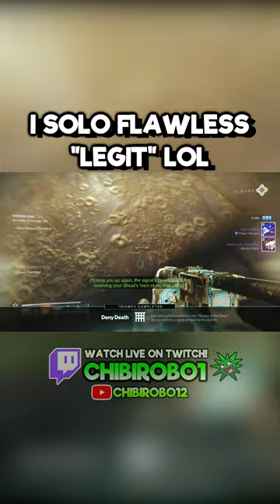My "LEGIT" Solo Flawless Ghost of the Deep!